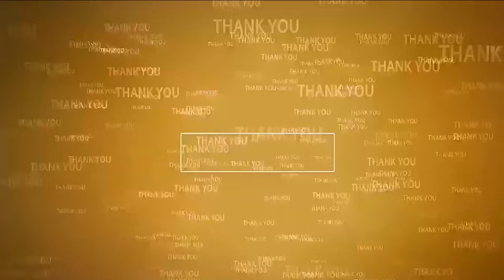రోగ నిరోధక శక్తి పెంచే ఆయుర్వేదిక్ ఔషధం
- వ‌ర‌ద‌య్య‌పాలెంలో చిన్నారుల‌కు అంద‌జేసిన శ్రీ అమ్మ భగవాన్ ఆశ్రమ నిర్వాహ‌కులు